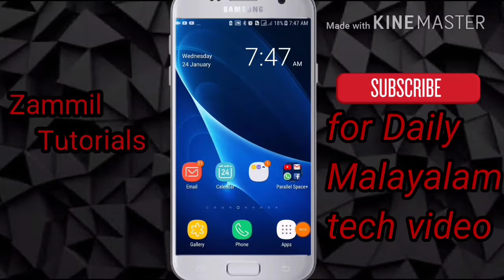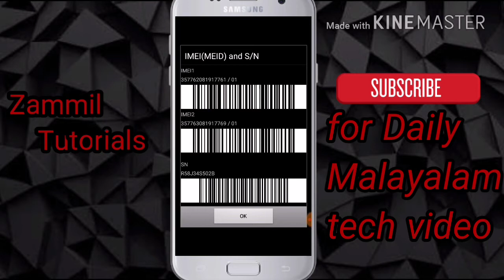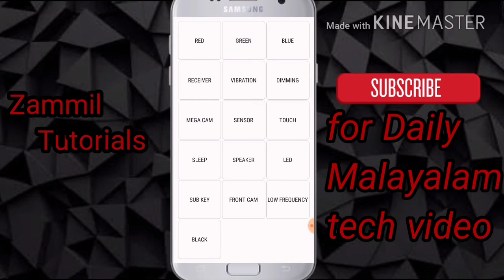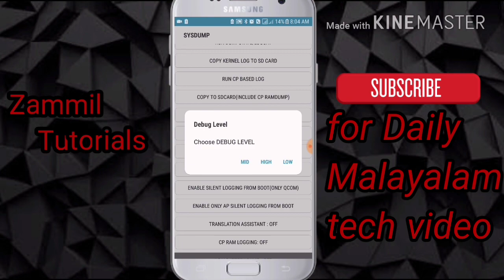Hidden Dial Pad Tricks You Should Know - Malayalam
4 DAIL PAD CODES👇
1 phone Test

Music used in the video

What I will upload
➖App reviews
➖Whatsapp trick
➖Mobile hacks
➖Tricks and tips of android
➖Product reviews
➖Malayalam tech video